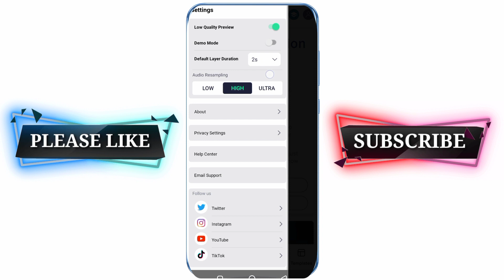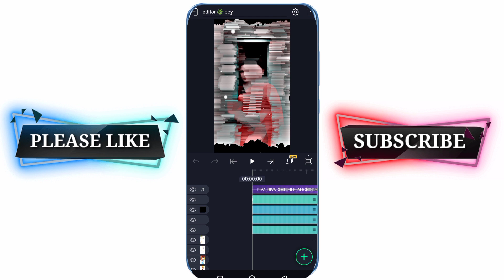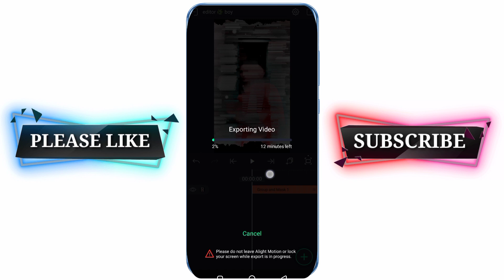দেখুন কিভাবে Alight Motion App দিয়ে Fast Exporting করতে হয় | How To Fsat Export In Alight Motion